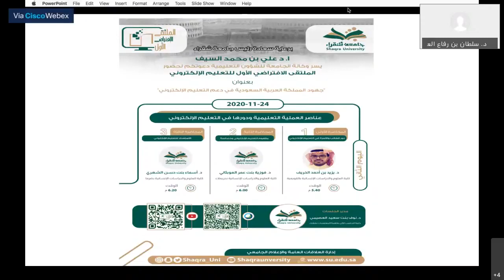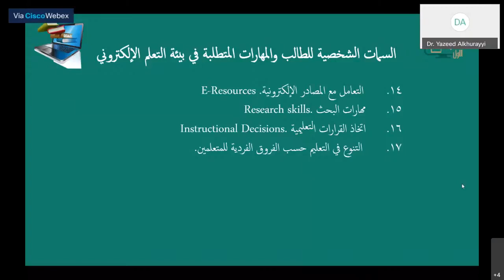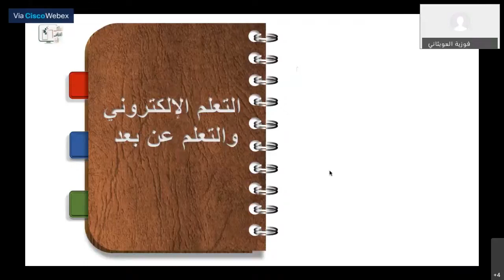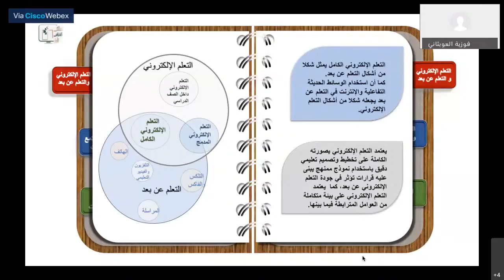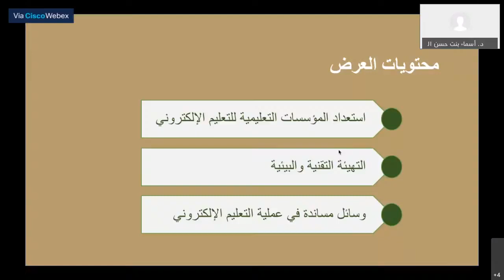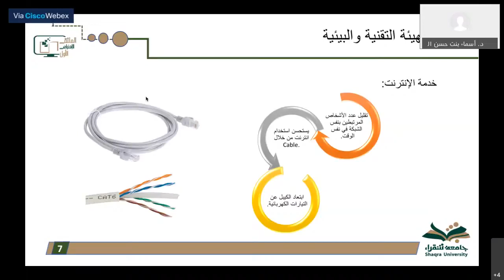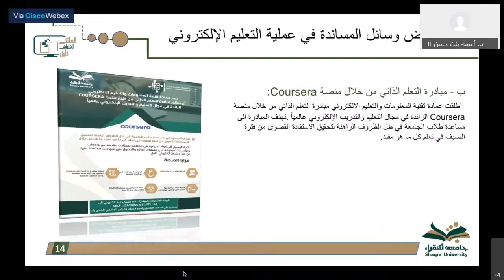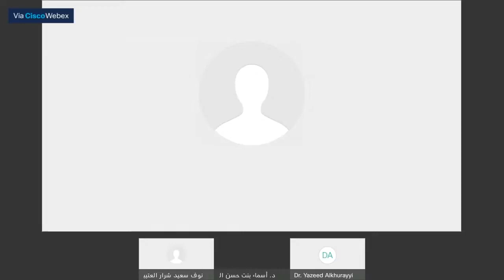الملتقى الإفتراضي الأول للتعليم الإلكتروني بجامعة شقراء اليوم الثاني